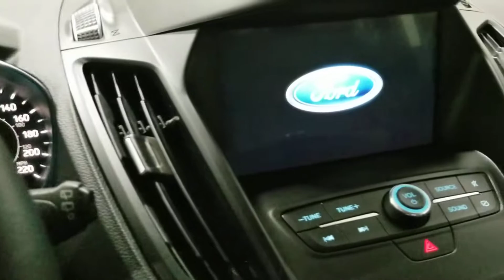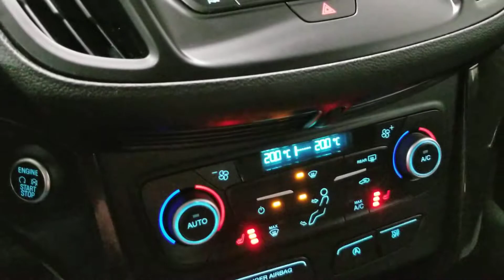2019 Ford Escape |AWD|Black Package|CAMERA|Pwr Seat|Alloys|Sync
Features Include:

BLACK PACKAGE EQUIPPED!

BLACK TRIM AND BLACK ALLOY RIMS!

Automatic Transmission

Factory Installed Mudflaps

Factory Remote Start!

HEATED SEATS

Rear Reverse Backup Camera

Power Seats!

ROOMY SPACIOUS CABIN!

Rugged/Durable Cargo Mats Front Row/Second Row/Cargo Hatch

TOUCHSCREE DISPLAY!

100% Accident Free Collision Free Search History

100% Smoke Free Interior/Odourless Interior!

FRESHLY DETAILED AND THOROUGHLY INSPECTED!

CALL TODAY!

FREE DELIVERY IN ONTARIO!!!

Low Monthly Payments Available!

***QUICK AND EASY APPROVALS***

Ask about our up to 6 month no payments plan! Call dealer for details o.a.c

Serving the Sault Ste. Marie community for 25 years! Bad credit? No problem! We have a program for you to get low on spot financing! We have helped thousands rebuild credit by financing a low mileage, high quality vehicle! Every unit goes through a complete inspection before arriving on our lot. Looking for a specific model, color, or option? We can find it for you at no extra cost!
275 Northern Avenue, Sault Ste. Marie, Beside the Pee Wee Arena

prices plus tax and lic